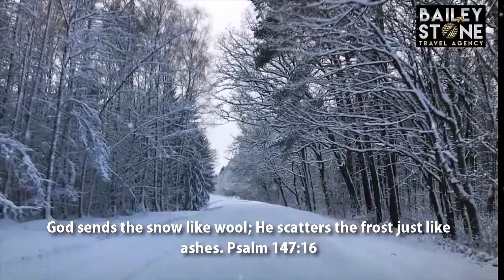The Pure Beauty of Snow.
People in warm climates are usually thankful they do not have to experience cold winter. But one wonderful thing they miss out on is the beauty of a snow-covered landscape when much of the dirt and unpleasantness of the earth is covered over with the beauty of a soft white blanket of snow.
With millions of tons of snow fall each year. We are filled with wonder when we realize what all the snow is entirely made up.  Those who study the snow are moved, to their amazement, that no two snowflakes are alike. And what a beautiful design!
Explore God's creation though Snowflakes in this video.